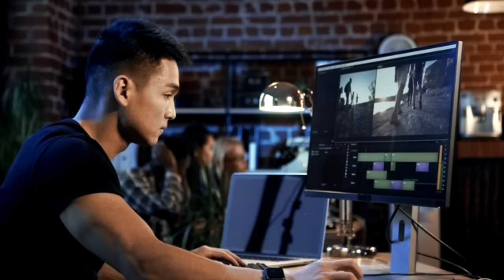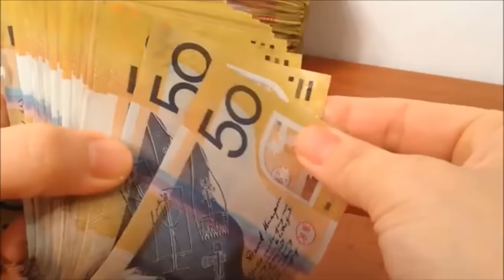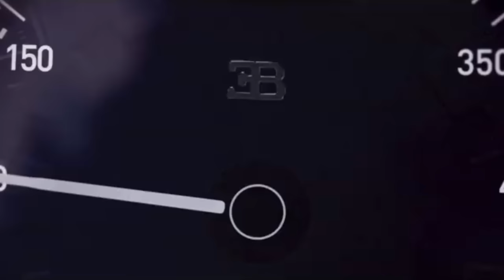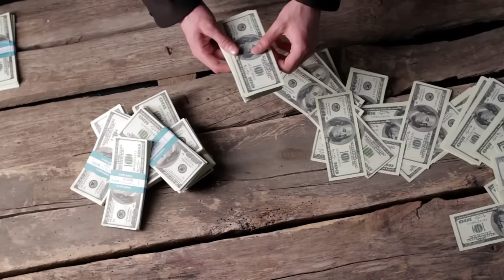Neymar VS Ronaldo, Lifestyle, Car, Net Worth, House, Biography, || CHANNEL UNIQUE || #188